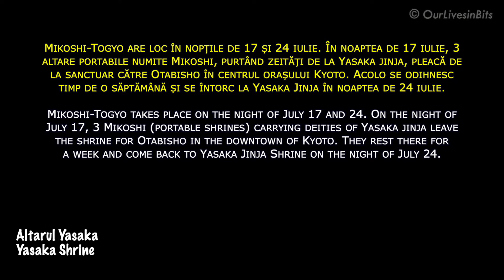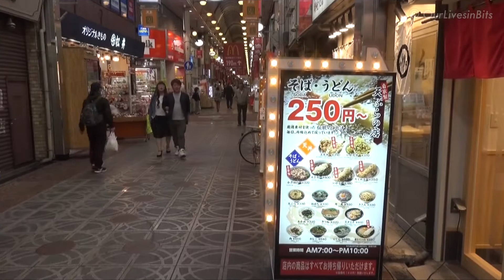Români în Japonia: Sunt scumpe restaurantele in Japonia?/Are restaurants expensive in Japan?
În această serie nouă veți vedea cum puteți să organizați o vacanță unică într-o țară absolut deosebită și in același timp fascinantă (Japonia).

Kyoto: Gara din Kyoto, templul Eikando, templul Kiyomizu-Dera, altarul Yasaka.

Osaka: APA Hotel Osaka Temma, strada de shopping si restaurante Tenjinbashi-suji Shopping, Tempura Kitchen Makino Restaurant.

In this new series, you will see how you can organize a unique holiday in an absolutely extraordinary and fascinating country (Japan).

Kyoto: Kyoto Station, Eikando Temple, Kiyomizu-Dera Temple, Yasaka Shrine.

Osaka: APA Hotel Osaka Temma, Tenjinbashi-suji shopping and restaurants street, Tempura Kitchen Makino Restaurant.